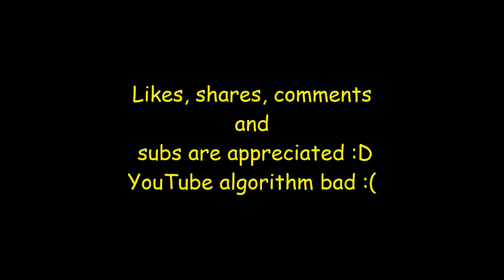Don't stop me now | An Iron player's Valorant montage⭐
Don't stop me now : Valorant Montage⭐

Thanks for the massive support guys!!❤
Today I compiled some my clips to make my very first montage, I'm still learning and and not very good : |
I hope you enjoy my montage :)
Likes and subs highly appreciated

Huge thanks to my friend Tonore for the Prime vandals in the video and thumbnail, he's an amazing editor and an even better player, go check him out!!